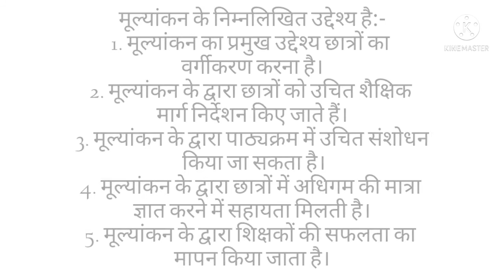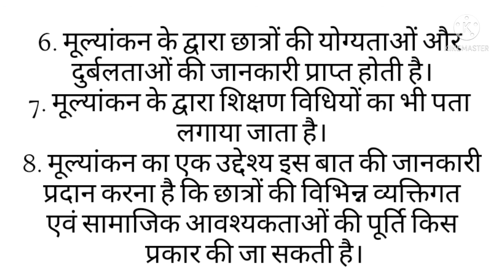मूल्यांकन के उद्देश्य||अधिगम के लिए आकलन||B.ed 2nd year important question for 2021 exam